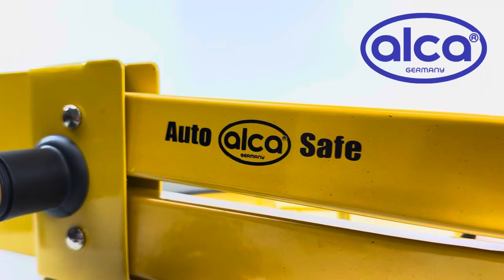Alca Wheel Clamp With Bolt Cover Disc Anti-theft Locking Device Van Camper Motorhome How to Fit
Alca Germany Wheel Clamp Tresor
How To Install Wheel Clamp With Bolt Cover Disc